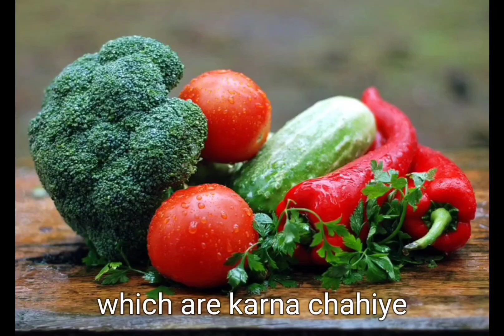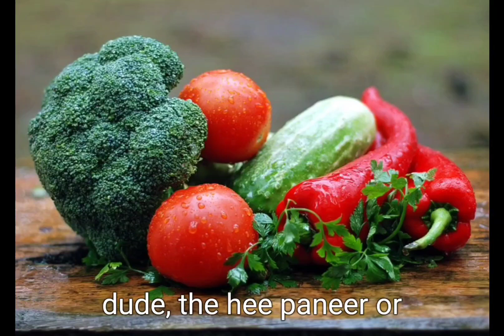"B12: पोषणिय स्वास्थ्य के लिए शाकाहारिय व्यंजन" @dr.manjit956 "B12 Rich Delights: Vegetarian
Unlock the power of Vitamin B12 with these nutrient-packed vegetarian foods! Discover a diverse array of plant-based options that are rich in this essential vitamin, vital for energy production and overall well-being. From dairy delights to plant-based treasures, explore a range of delicious choices to boost your B12 intake and support your nutritional goals. Energize your body and nourish your health with these B12-rich delights!

"B12 Rich Delights: Vegetarian Fare for Nutritional Wellness